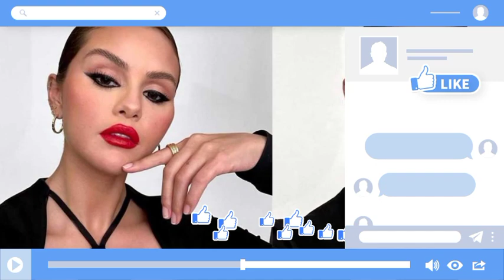Selena Gomez FIERY Encounter With Hailey Bieber At Acedemy Meusum Gala SPARKS TENSION